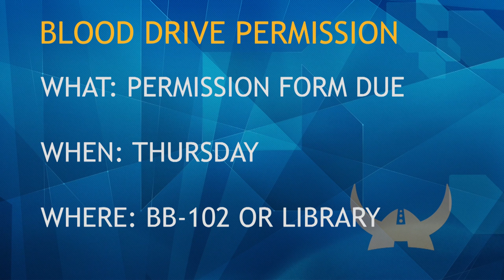12/19/2017 KVIKS Bulletin